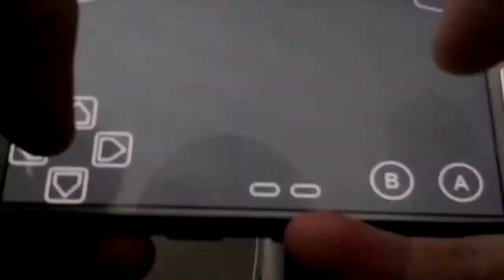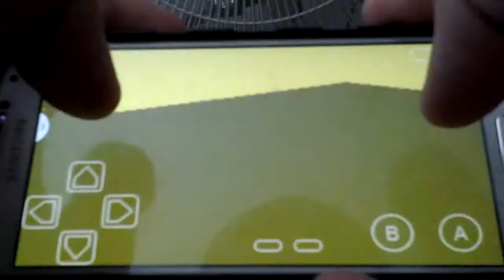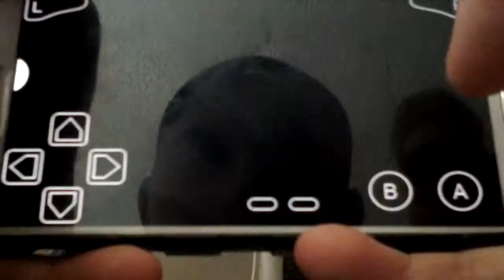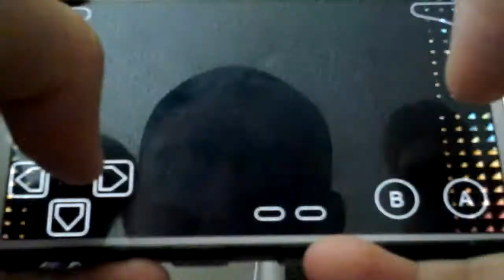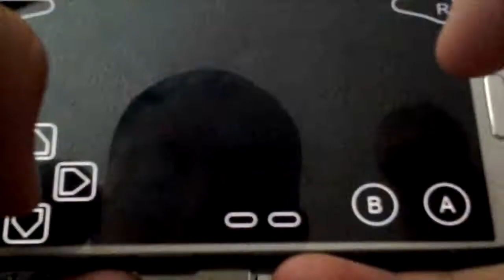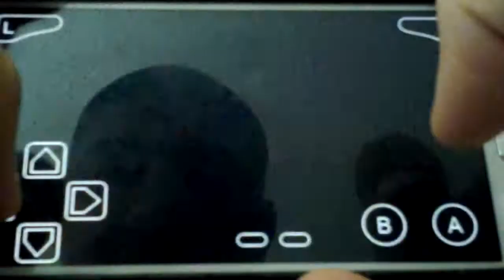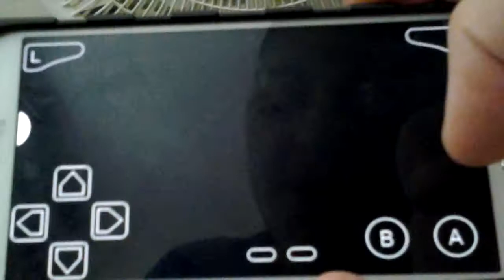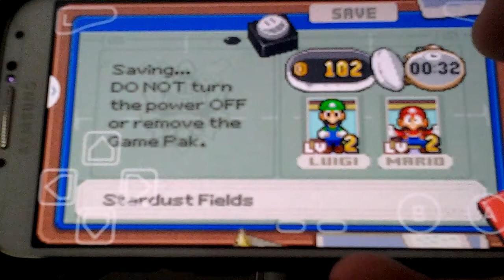Superstar Saga ep 2 - Where's Bowser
Whats up my video gamers today we are playing Mario and Luigi Superstar Saga and in today's episode we get to beanbean kingdom and try to figure out what happened to Bowser.